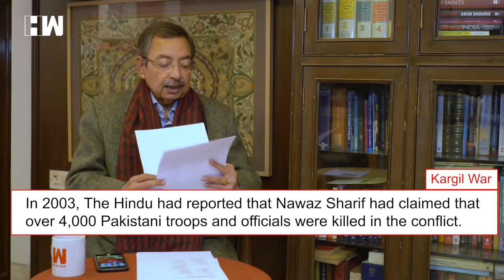VINOD DUA KI AWAAZ KIA SUNEGA HINDUSTAN ?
The Vinod Dua Show Episode 46  Are we heading towards Indo Pak war